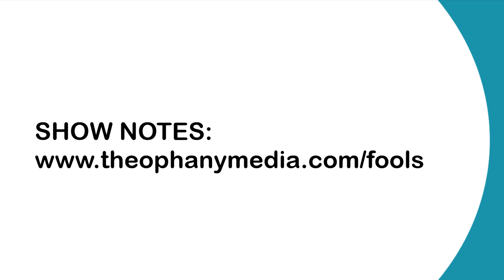Creating in Collaboration - Four Fools Press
Today on the Creatively Christian podcast are the Four Fools, including Brannon Hall, Brannon Hollingsworth, Davis Riddle, and Corey Blankenship, all interviewed by Lynn Baber. These gentlemen co-founded Four Fools Press and provide us with the incredible vision behind their passions for creativity and particularly. They specifically dive into the process of creating in community. This episode covers the importance and benefits of collaboration, accountability, and faith-based storytelling.

Four Fools Press is an all-for-one and one-for-all publishing organization formed through a common love for writing and adventure. Ultimately, their endeavor is all about having the opportunity to tell stories and allow someone to enjoy what they’ve created. You can find out more about them

Show Notes
The following resources were mentioned in the show or are useful resources recommended by the guests.

Credits
This show is produced by Theophany Media The theme music is by Bill Brooks and Andrea Sandefur. The logo is by Bill Brooks. Our